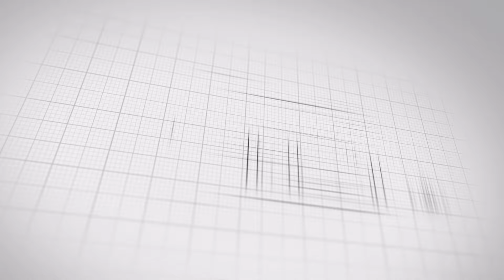PROJETO 6 LOFTS TERRENO 13X25M / 6 LOFTS COM ENTRADAS INDIVIDUAIS EM TERRENO DE ESQUINA COM GARAGEM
Nesse vídeo eu mostro um projeto de Lofts super modernos  🤩🤩

A fachada ficou moderna estilo industrial. Usamos tijolos aparentes, e ficou um Projeto bem sofisticado para atender um público mais exigente. Cada loft possuí entrada individual, e quintal e lavanderia.

Ao acessar o Loft, temos sala com cozinha integrada e um lavabo. Fizemos uma escada de acesso para o mezanino, no quarto temos cama, mesa de estudo, guarda-roupa e um banheiro.

Na parte de trás, temos um espaço de lavanderia.

Gostaram?? Me conte nos comentários o que acharam desse projeto!